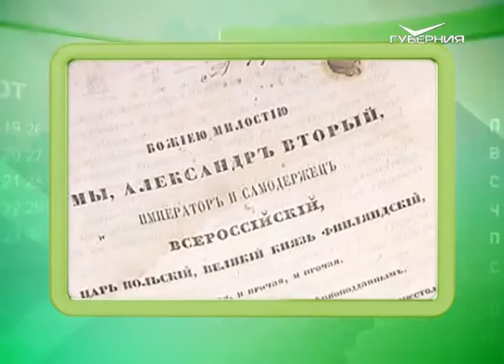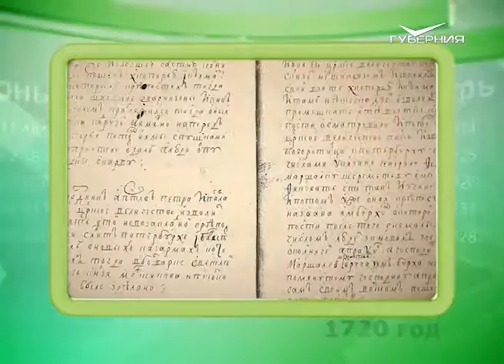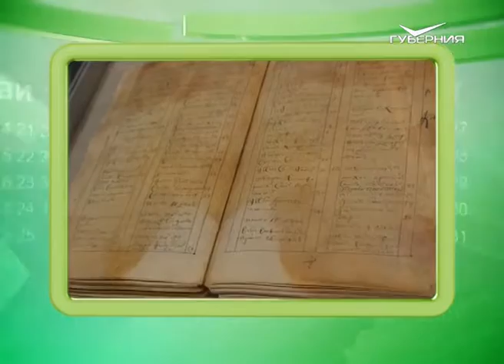Календарь губернии 10.03.2017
Ежегодно 10 марта в России отмечается День архивов. В этот день в 1720 году царь Пётр I подписал первый в нашей стране государственный акт - «Генеральный регламент", который определил основы организации государственного управления и ввёл во всех органах власти архивы и должность архивариуса.

10 марта, только в разные годы, а порой и столетия, появились на свет многие знаменитости, в их числе: великий князь московский Василий II; российский император Александр III; известный советский и российский композитор, автор музыки ко многим популярным художественным фильмам Александр Зацепин; американский киноактёр и мастер боевых искусств Чак Норрис; голливудская актриса, продюсер и бывшая модель Шэрон Стоун; любимый многими зрителями советский и белорусский актёр театра и кино, кинорежиссёр Владимир Гостюхин и другие выдающиеся личности.

Именинники дня сегодняшнего - Александр, Антон, Евгений, Николай, Тарас и Фёдор.